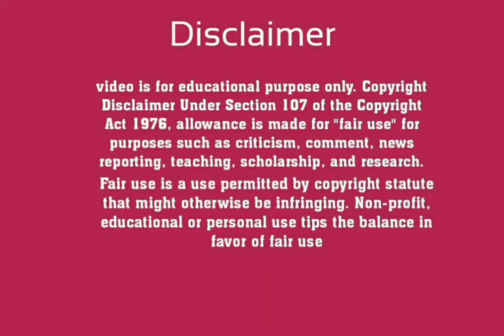આમ આદમી ના ઉમેદવાર સ્વેજલ વ્યાસ સયાજીગંજ વિધાનસભા બેઠક પરથી ઉમેદવારી ફોર્મ ભર્યું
ન્યુઝ અને જાહેરખબર માટે સંપર્ક કરો